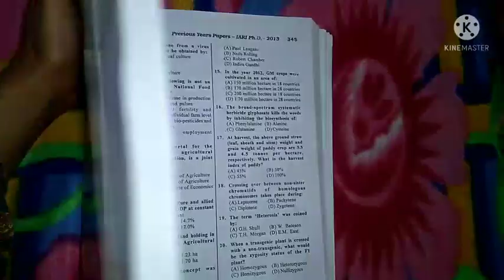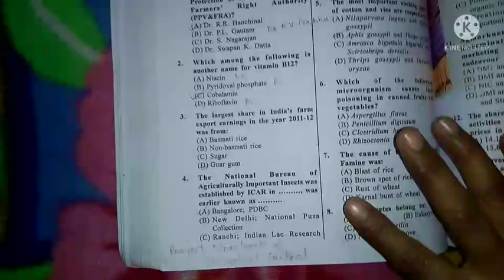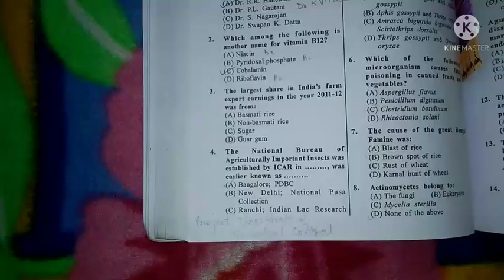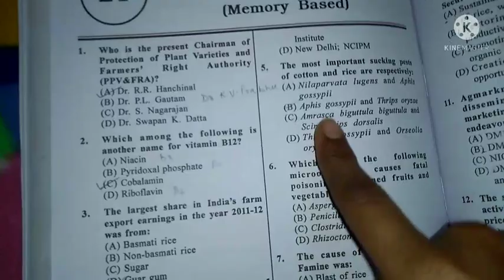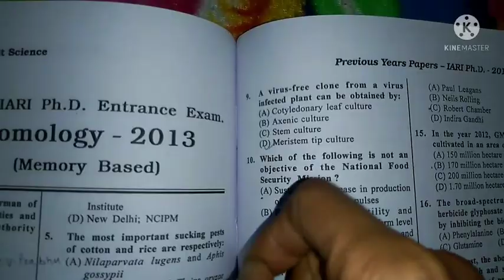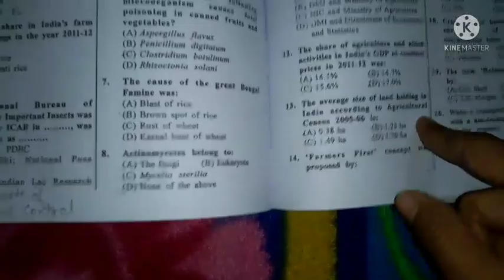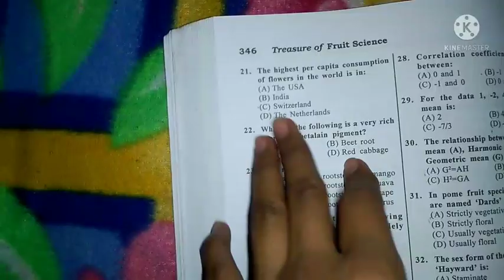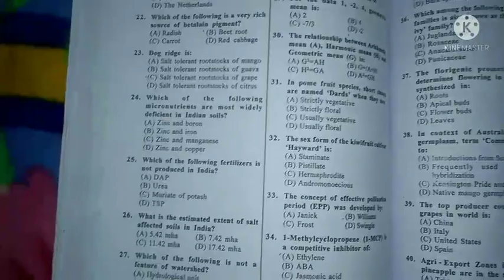Treasure of fruit science by Sunil Kumar Mehta/Important questions/Fruit science/MCQs questions